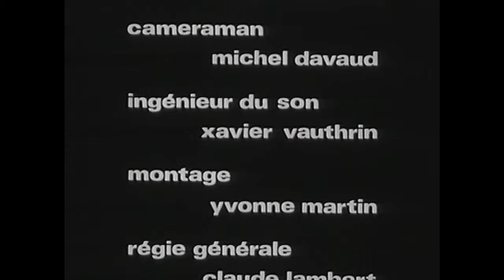Marguerite DURAS sur le tournage de "Détruire dit-elle" -1969 (TV) 2K📽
🎬Filmmakers of our time 🎥: Marguerite Duras on the set of "Destroy, She Said" (TV) 1969 in French, 2K 1440p 25fps (with subtitles translated by Google in Spanish and English; from the subtitles generated by YouTube)

Subtitles created by YouTube and translated by Google, hence the inaccuracy, but better than nothing ...
Subtítulos creados por YouTube y traducidos por Google, de ahí la inexactitud, pero mejor que nada...

· Malheureusement, une partie de la vidéo a été supprimée en raison d'une violation du droit d'auteur. La partie supprimée correspond à la partie du documentaire où Marguerite Duras apparaît à propos de la révolution intérieure.
·Desgraciadamente se han eliminado una parte del vídeo por incumplimiento de derechos de autor. La parte eliminada corresponde a la parte del documental donde aparece Marguerite Duras sobre la revolución interior.

Marguerite Duras apparaît à propos de la révolution intérieure.
In this link is the deleted part - En este link esta la parte eliminada - Dans ce lien se trouve la partie supprimée
✂🛠Inicio 23:41 Fin 25:02✂🛠
Marguerite Duras, le communisme "c'est le plus grand échec du siècle"
✂🛠Inicio 23:45  Fin 24:09✂🛠

Marguerite Duras : "je suis pour qu'on oublie l'histoire"
Marguerite Duras est interrogée lors du tournage de l'adaptation de son livre "Détruire dit-elle". Elle explique : "je suis pour qu'on ferme toutes les facultés, toutes les universités, toutes les écoles . Qu'on recommence tout [...] Je suis pour qu'on oublie l'histoire, l'histoire de France, l'histoire du monde. Qu'il n'y ait plus aucune mémoire de ce qui a été vécu, c'est-à-dire de l'intolérable [...] si l'homme ne change pas dans sa solitude, rien n'est possible, toutes les révolutions seront truquées."

Marguerite DURAS s'exprime sur le communisme : "Je trouve que le premier devoir d'un révolutionnaire actuellement, c'est de combattre l'union soviétique. Si vous ne consentez pas librement à la révolution vous n'y consentez pas [...] c'est affreux ce qui se passe en Union Soviétique, c'est le plus grand échec du siècle après avoir été le plus grand espoir".

🎬Cinéastes de notre temps 🎥: Marguerite Duras sur le tournage de "Détruire dit-elle" (TV) 1969 en français, 2K 1440p 25fps (avec sous-titres traduits par Google en espagnol et anglais ; à partir des sous-titres générés par YouTube)
Marguerite Duras et Daniel Gélin sur le tournage de "Détruire dit-elle"
Daniel GELIN avec à son bras Marguerite DURAS, marche dans un jardin boisé et converse avec elle autour du film "Détruire dit-elle", adapté du roman du même nom de Marguerite DURAS.Daniel GELIN et Marguerite DURAS dressent les contours de Bernard ALIONE, personnage interprété par Daniel GELIN dans le film réalisé par Marguerite DURAS, "Détruire dit-elle".
-Producteur / co-producteur: Office national de radiodiffusion télévision française
·Générique:
-Réalisateur: Jean Claude Bergeret
-Producteur: Christiane Lénier
-Participants : Marguerite Duras, Daniel Gélin
-Descripteur(s): film, roman, tournage

🎬Cineastas de nuestro tiempo🎥: Marguerite Duras en el set de "Destruye, dijo ella" (TV) 1969 en francés, 2K 1440p 25fps (con subtítulos traducidos por Google en español e inglés; de los subtítulos generados por YouTube)
Marguerite Duras: "Estoy para que la gente olvide la historia"
Marguerite Duras es interrogada durante el rodaje de la adaptación de su libro "Détruire dit-elle". Ella explica: "Estoy a favor de cerrar todas las facultades, todas las universidades, todas las escuelas. Que empecemos de nuevo [...] Estoy a favor de olvidar la historia, la historia de Francia, la historia de el mundo. Que ya no quede ningún recuerdo de lo vivido, es decir de lo intolerable [...] si el hombre no cambia en su soledad, nada es posible, todas las revoluciones serán amañadas ".